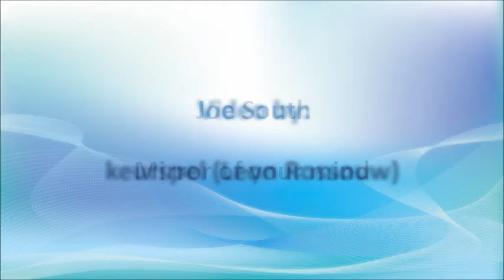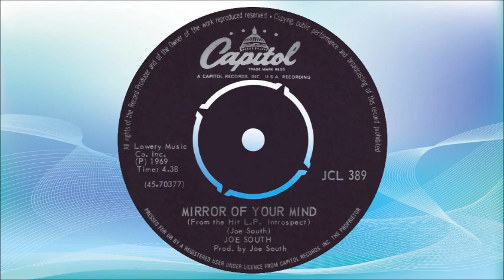Joe South - Mirror of your mind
Joseph Alfred Souter was born in Atlanta, Georgia in the USA on 28 February 1940.

His music career started off in Atlanta with the National Recording Corporation where he served as staff guitarist along with artists such as Ray Stevens and Jerry Reed. He had his first top 50 hit as a singer in July 1958 with the song "The Purple People Eater Meets the Witch Doctor", which was first recorded by The Big Bopper. After this he started concentrating mainly on song writing, and in 1959 Gene Vincent recorded two of his songs, "I Might Have Known" and "Gone Gone Gone". Billy Joe Royal recorded five of his songs, including "Down in the Boondocks" and in 1967 he also wrote and recorded “Hush” which became a hit for Deep Purple in 1968. His biggest hit as a song writer was "Rose Garden", which was first recorded by Billy Joe Royal in 1967, but which became a worldwide hit in 16 countries for Lynn Anderson in 1970, and for which Joe was nominated for two Grammy Awards.

In 1968 he wrote and recorded “Games People Play” which became a huge hit for him in 1969, reaching #12 on the Hot 100 in the USA, #6 in the UK and #4 in Ireland, and for which he won two Grammy Awards, namely Best Contemporary Song and Song of the Year in that year. In South Africa it reached #1 on the Top 20 and charted for 11 weeks.

In addition to singing and song writing, Joe South was also a prominent session musician, and in this regard played guitar or bass guitar on Tommy Roe's "Sheila", Bob Dylan's “Blonde on Blonde” album, Aretha Franklin's "Chain of Fools" and on Simon & Garfunkel's second album, “Sounds of Silence”.

He died of heart failure at the age of 72 at his home in Buford, Georgia, on 5 September 2012. In 2019 he was inducted into the Musicians Hall of Fame and Museum.

This song was released on 7" single in 1969 as the B-side to "Games People Play".